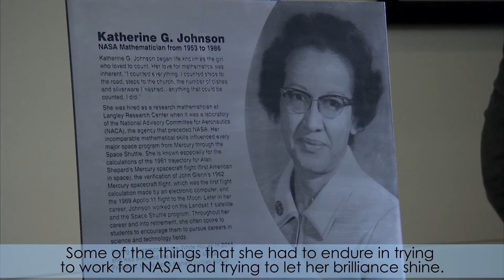Inside KSC! for Feb. 28, 2020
Community leaders, business executives, partners, educators and government representatives gathered at the Kennedy Space Center Visitor Complex on Feb. 18 for an update on Kennedy Space Center's accomplishments and what's ahead for this year. Center Director Bob Cabana served as moderator of a panel discussion with senior leaders of NASA programs based at the center. And the Kennedy workforce was saddened to hear of the passing of Katherine Johnson on Feb. 24. Johnson's life and work for NASA was one of those depicted in the big-screen film "Hidden Figures."